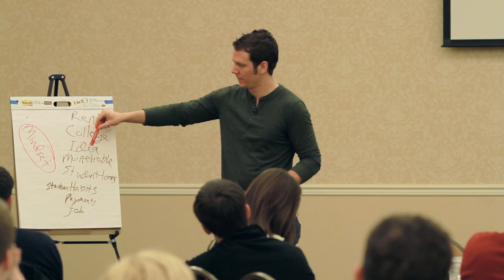Dane Maxwell - Idea Extraction and Finding a Paying Client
Dane Maxwell is a serial entrepreneur and the founder of Zannee.com, a business that affords him a freedom-based lifestyle and the envy of everyone he meets.  Dane is presenting at Succeed Faster - the ONLY iron sharpens iron conference for students and young professionals.  He is a master at changing mindset and will be speaking at Succeed Faster Chicago.  If you're ready for the next step in your life, career, or business, apply